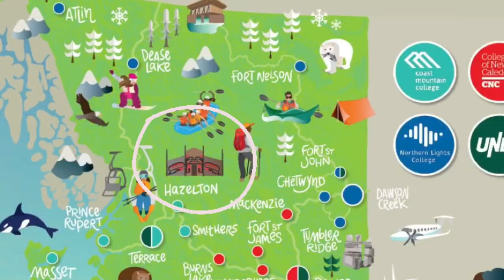Coast Mountain College - No IELTS for International students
Looking for a college in Canada that doesn't require IELTS?Looking for a college with scholarships for International Students? Look no further! Coast Mountain College offers internationally-recognized programs without the need for English proficiency exams and hundreds of scholarships to apply for. Explore the beautiful campuses in British Columbia and start your Canadian education today!

0:00 Introduction
0:50 Advantages
2:42 Programs
3:19 Disadvantages
4:08 Admission Process
4:51 When to apply
6:00 Refund Policy

UniStudy Canada is the ultimate resource for aspiring international student Millenials. With our resources and support, there’s no limit to what you can achieve.

Facebook Page/ Instagram/ Tiktok username: @unistudyca

I do answer questions about studying in Canada
 Choose a Program and College
 Manage your Expenses
 DIY Process ( I avoid immigration questions, please seek an immigration consultant if needed)
 Land a job in Canada (Resume and Cover Letter)
 Student Success Life Coaching
 Questions about my experience, post-secondary curriculum and so much more!

You can tell me about your experience in Canada, why Canada is your dream country and so much more!

This information cannot be a substitute for professional/legal advice and is only intended to give ideas/educational purposes only. Most information can also be seen online, especially on the CIC

Viewers are advised to consult legal advice through immigration lawyers/consultants that are registered by ICCRC